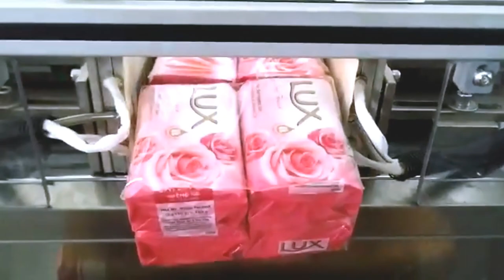Toilet soap packaging machine film wrap packing equipment